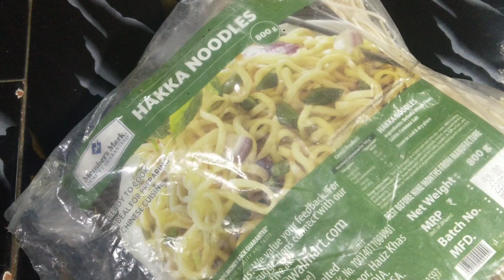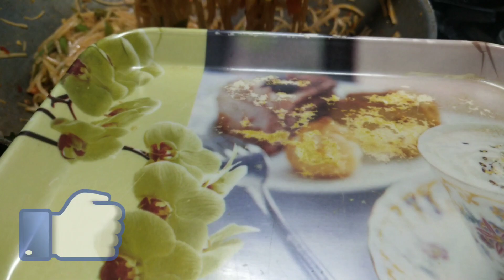వెజ్ నూడుల్స్ ని రెస్టారెంట్ రుచిలో ఇంట్లోనే ఈజీగా తయారుచేయొచ్చు(Perfect Restaurant Style)